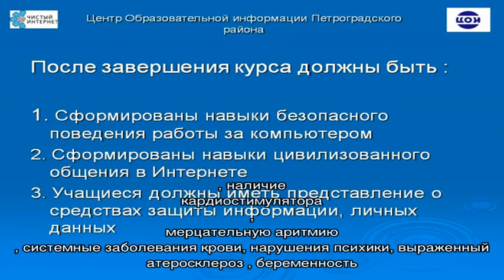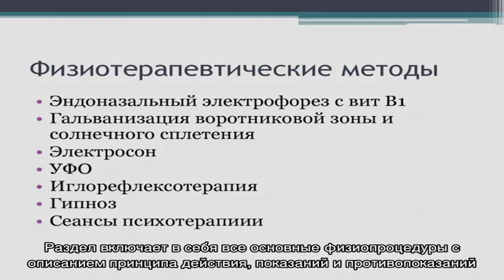Физиотерапия в Москве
Найдено 41911 цен по 4542 адресам.  Цены на физиотерапию в Москве от 30 до 236002 руб.  Лучшие клиники в рейтинге физиотерапии в Москве.